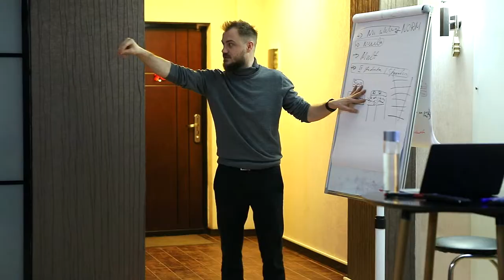Victoria Maximciuc | Feedback Curs Facebook | Dumitr Talmazan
PERSONAL COACH
Digital Performance